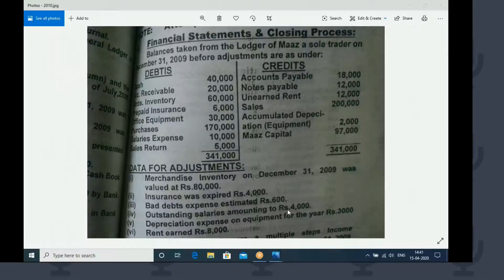2010 INCOME STATEMENT 1st year commerce biek